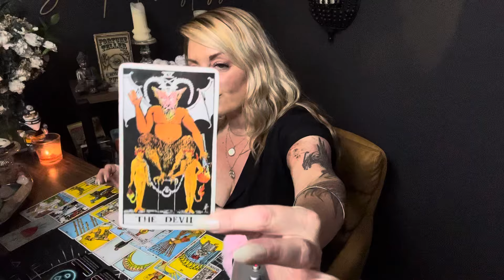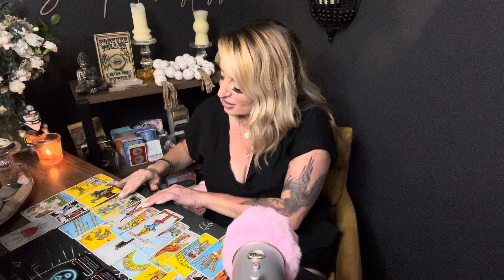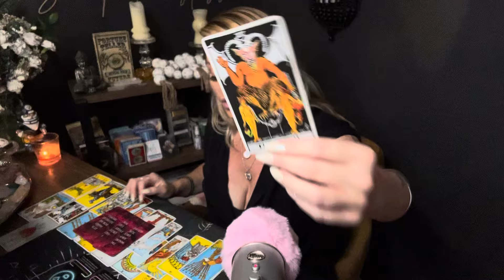“Falling In Love again” 2 Lover Coming,Past Walking away Toxic Situation or a New Fun Romance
15 minute FaceTime $25
30 minute FaceTime $45
60 minute FaceTime $85
90 minute FaceTime $135